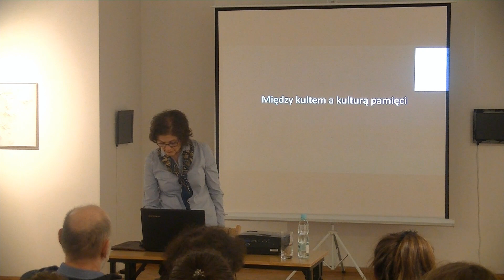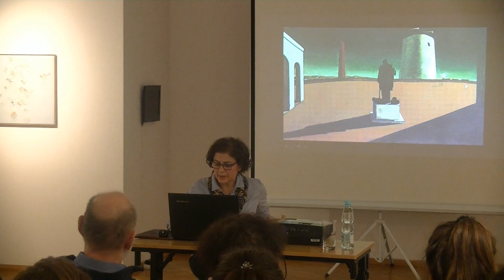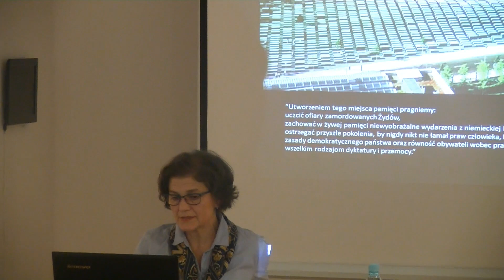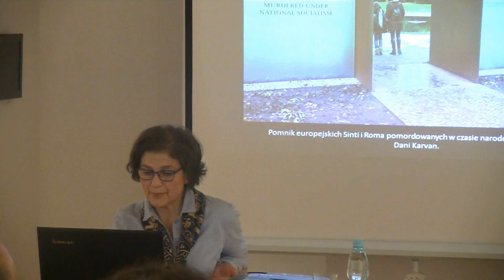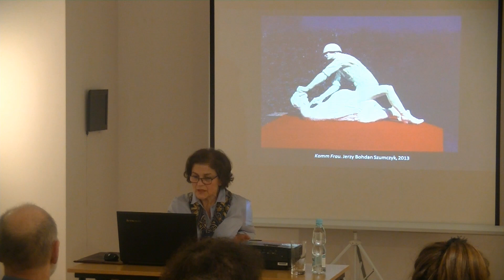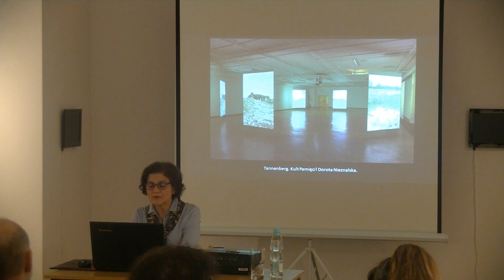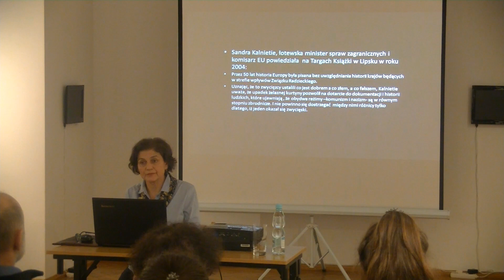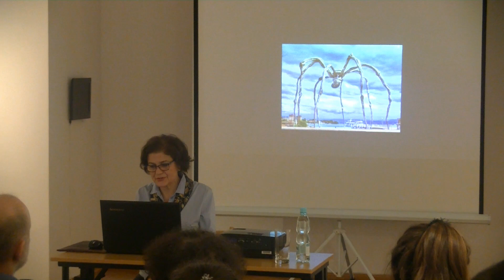OLSZTYN24: Wykład dr Ewy Gładkowskiej w BWA Galerii Sztuki w Olsztynie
Wykład dr Ewy Gładkowskiej „Między kultem a kulturą pamięci. O sposobach upamiętniania we współczesnej sztuce” | BWA Galeria Sztuki w Olsztynie | 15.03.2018